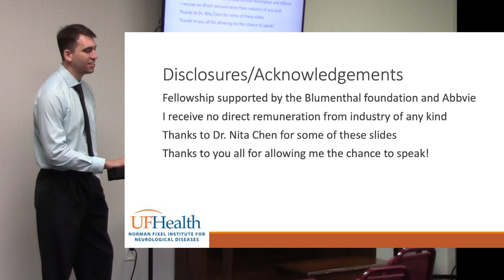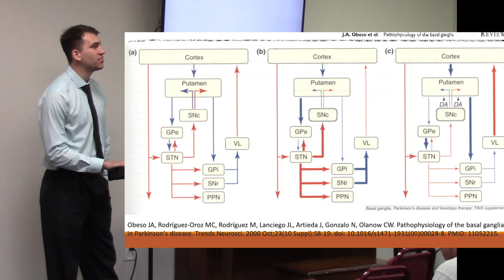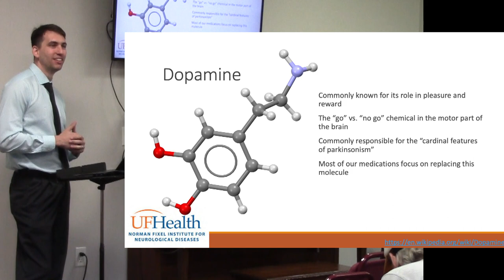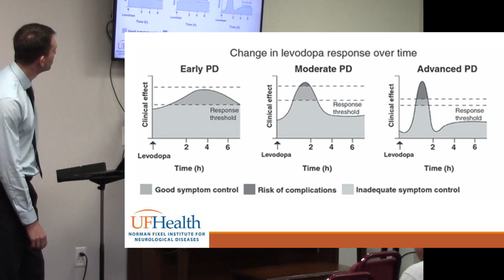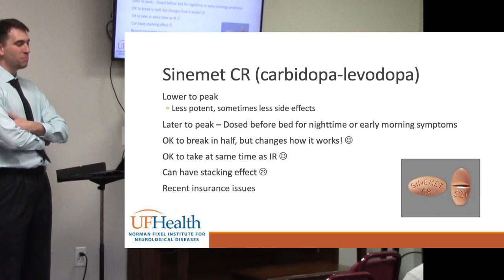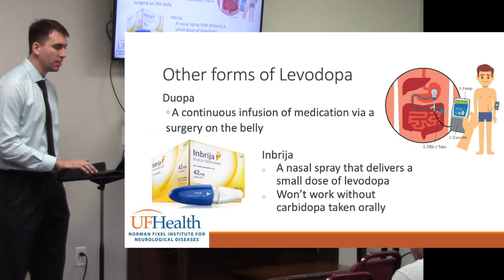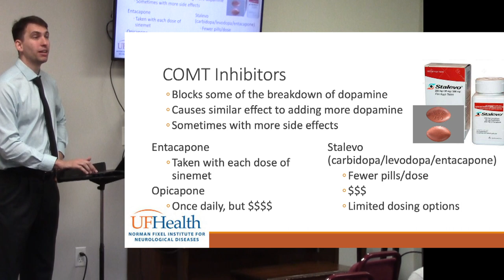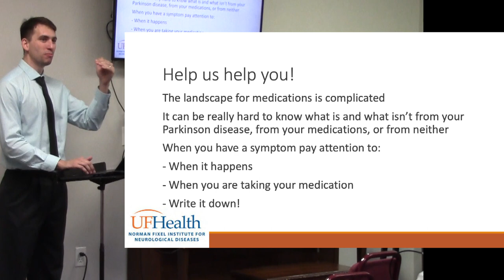Intro to Parkinson's Disease Management - UF PD Educational Symposium 2023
Dr. Matthew Remz discusses the management of Parkinson's disease.

The Norman Fixel Institute for Neurological Diseases at UF Health believes that the best care and treatment for neurological disorders is personalized to the needs of each patient.

When patients visit the Fixel Institute, they can have appointments to not only see their neurologist but also receive physical therapy, occupational therapy, nutritional guidance and more – all in one central location.

Bringing all these specialties together makes the Fixel Institute the best place to take your loved one for care and treatment of Parkinson’s disease, dystonia, Tourette syndrome and tic disorders, ALS, MS, traumatic brain injury, Alzheimer’s disease and more.